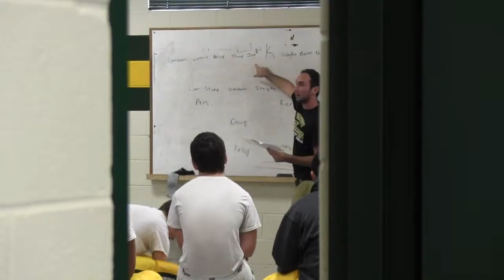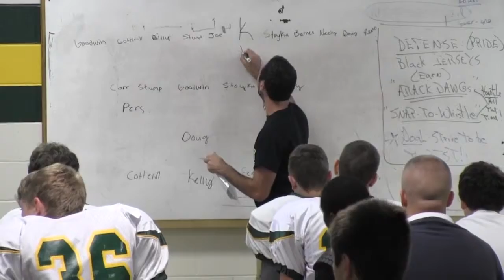Why Does He Do It? - Jake Walters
This is the story of Jake Walters and his committment to the Amherst Steele football team.  This feature is part of a 3 part midterm series produced by Nolan Walker, Justin Mott, Anthony Eliopoulos, and Aaron Soto.